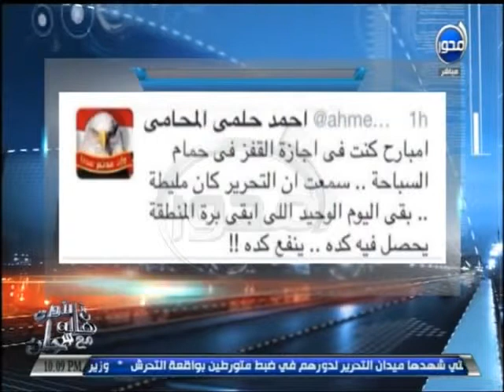آن الأوان د هالة سرحان لـلأخوان بتأدبونا طب هنشوف مين هيأدب مين